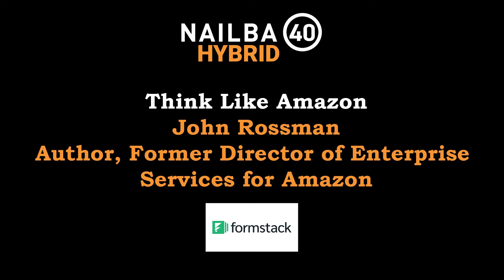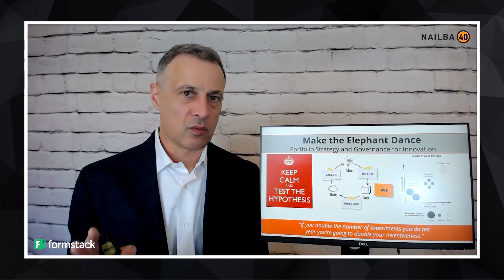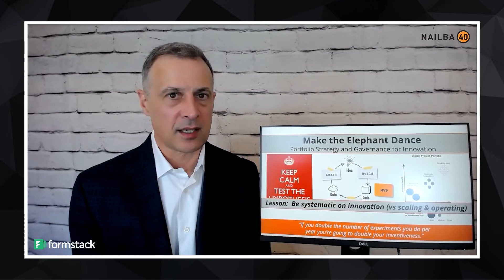NAILBA 40 HYBRID - DAY TWO: Keynote Speaker John Rossman (Formstack)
NAILBA 40 HYBRID - DAY TWO: Keynote Speaker John Rossman presents 'Think Like Amazon' - brought to you Formstack.

John Rossman is most known for launching and scaling the Amazon Marketplace business which now accounts for over 50% of all Amazon units sold and shipped. While at Amazon he also served as Director of Enterprise Services at Amazon.com, where he managed worldwide services to enterprise clients such as Target.com, Toys R Us, Sears, Marks and Spencer, and the National Basketball Association (NBA).
Since leaving Amazon he has advised clients across most industry verticals on digital strategy, operations and culture. He is now Managing Partner at Rossman Partners.